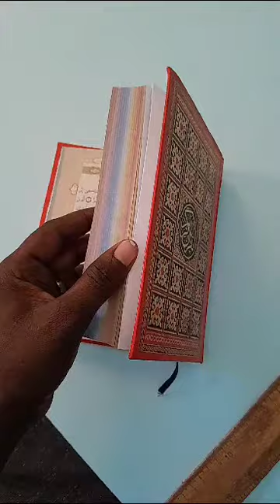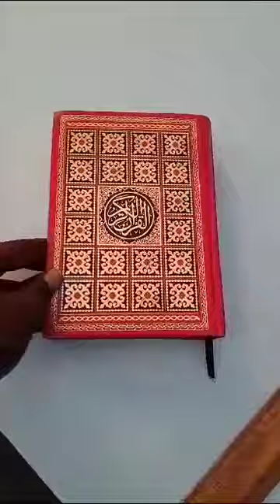❌❌wazazi na watoto usitumiye hii mas-haf•🔴